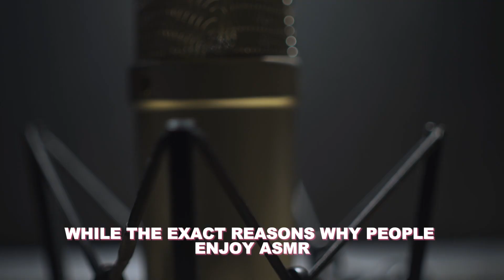What's A.S.M.R.? AKA Autonomous Sensory Meridian Response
ASMR, or Autonomous Sensory Meridian Response, refers to the pleasant tingling sensation that some people experience in response to certain auditory or visual stimuli. While the exact reasons why people enjoy ASMR vary from person to person, there are several common explanations:

Relaxation and Stress Relief: Many people find that ASMR helps them relax and unwind after a long day. The gentle sounds and soothing whispers can act as a form of stress relief, promoting feelings of calmness and tranquility.

Tingles and Physical Sensations: For some individuals, ASMR triggers a tingling sensation that starts at the scalp and travels down the spine. This sensation, known as "tingles" or "brain tingles," can be highly pleasurable and enjoyable.

Improved Sleep: ASMR content is often used as a sleep aid by individuals who have difficulty falling asleep. The calming nature of ASMR videos can help people wind down and prepare for a restful night's sleep.

Emotional Comfort: ASMR content creators often use soft-spoken voices and gentle sounds to create a nurturing and comforting atmosphere. This can provide emotional support for viewers who may be feeling lonely or anxious.

Sense of Connection: Watching ASMR videos can create a sense of intimacy and connection between the viewer and the content creator. The one-on-one interaction, even if it's through a screen, can help alleviate feelings of isolation.

Variety of Triggers: ASMR triggers vary widely from person to person. Some people may respond to whispering or tapping sounds, while others prefer visual triggers like hand movements or personal attention roleplays. The diversity of triggers means that there is ASMR content available to suit a wide range of preferences.

Overall, ASMR's appeal lies in its ability to elicit feelings of relaxation, comfort, and pleasure for those who experience it.